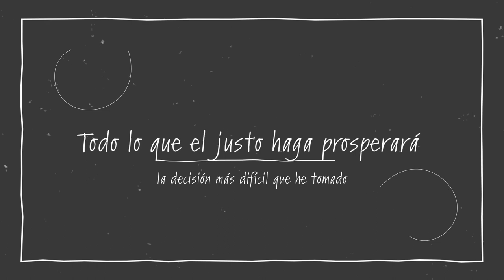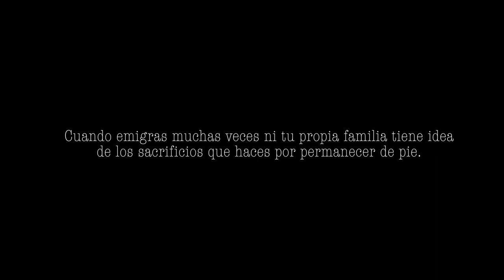¿ Estudiar en VIENA o DEJAR la carrera?🧑‍🎓 La decisión más difícil 😭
He decidido dejar la carrera en la universitaria de Viena para seguir trabajando por nuevos sueños. Ha sido una decisión difícil pero sé que es lo mejor.

Conoce mi empresa de productos Venezolanos en Viena 212 Latin Shop